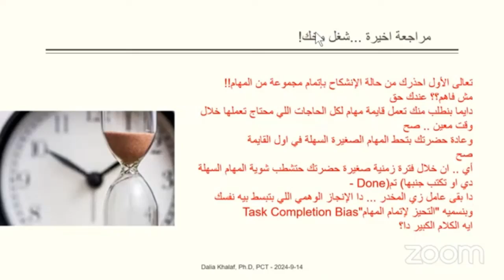د. داليا خلف - إدارة الوقت مع مسارات مصر - 14 سبتمبر 24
عن تغيير السلوك الشخصي غي إدارة الوقت - المدربة د. داليا خلف